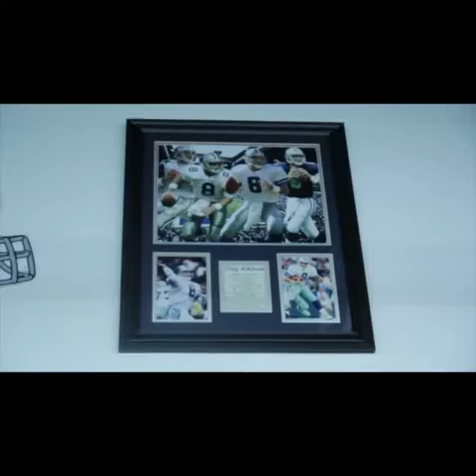IG @gizmo_heads_up_barbershop follow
Cowboynation Dallas Cowboys fan for life Dallas barber dallastx dallas oakcliff 214 hip hop rap fuck up somecommas 2957 s Westmoreland 75233